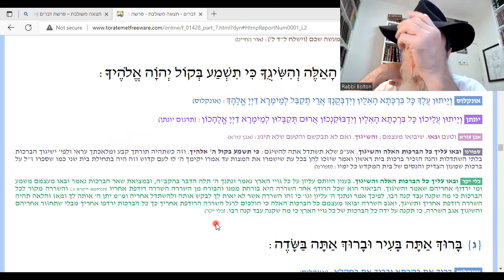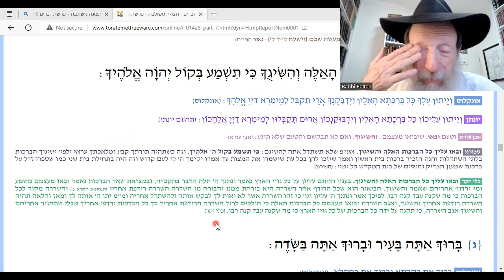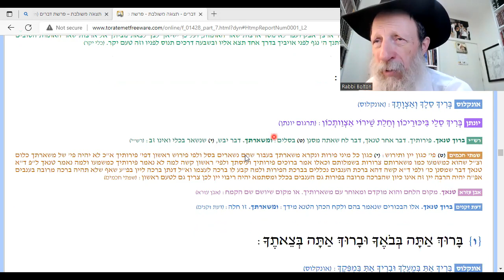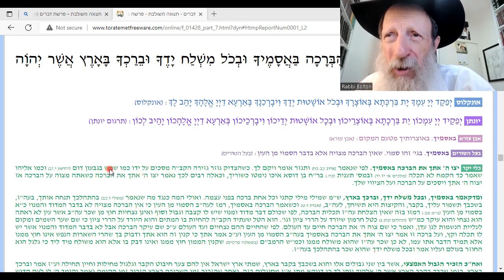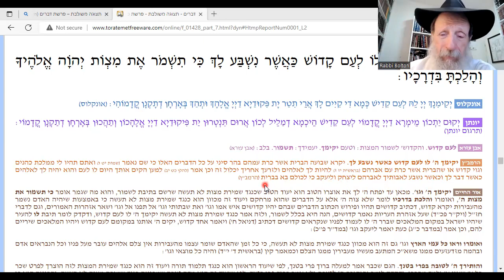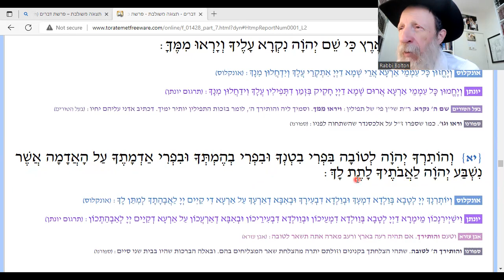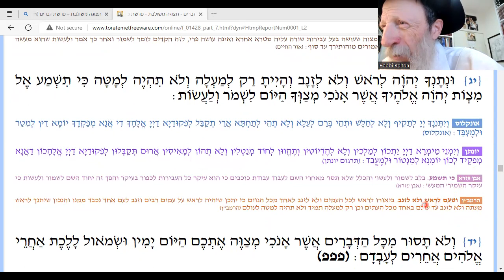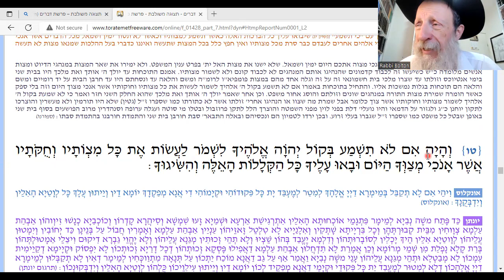Deut 28: 1-14: Jews, DO what Gd wants! You and the world will be BLESSED!!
Chumash with commentary: Rashi, KliYkar, BalHaTurim, Ramban and more